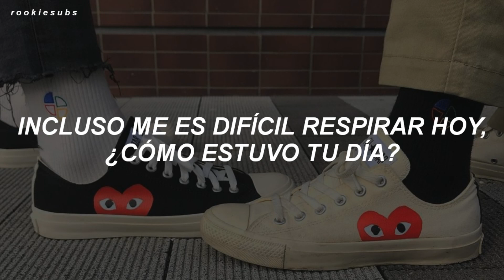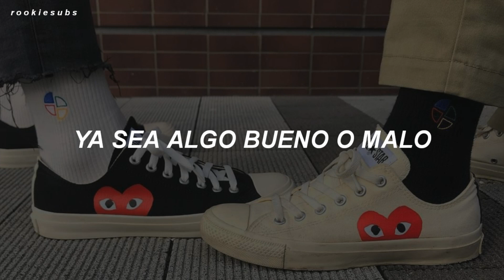Jonghyun - U & I (Traducida al Español)